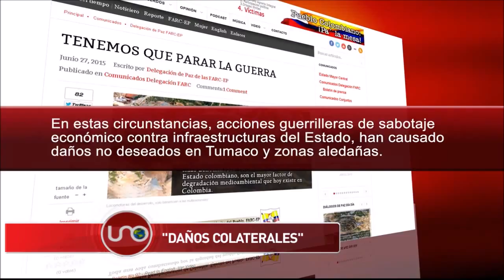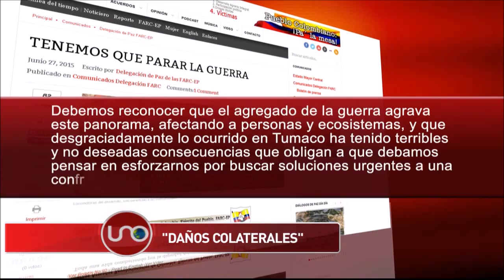No nos enorgullecemos del resultado de las acciones contra las infraestructuras petroleras: Farc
Después de una semana de duras críticas por la tragedia ambiental y social que generó su ataque al oleoducto en Nariño, las Farc dijeron hoy a través de su vocero Antonio Losada que el daño que provocaron fue no deseado.